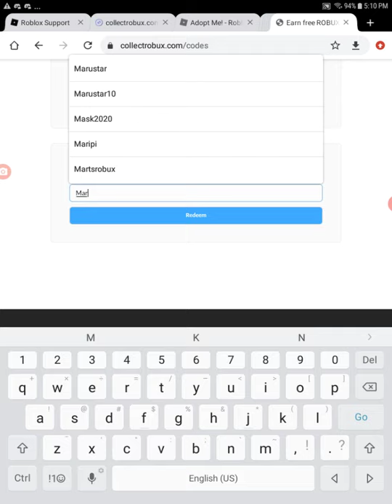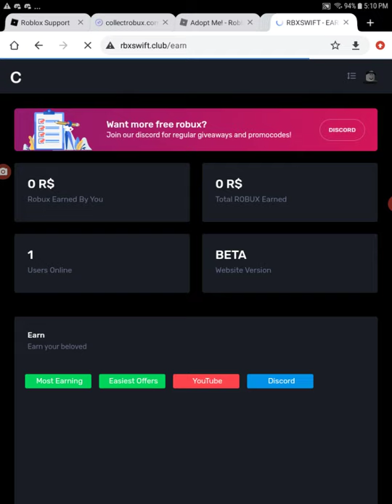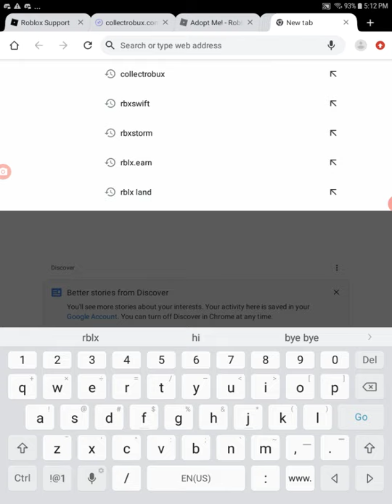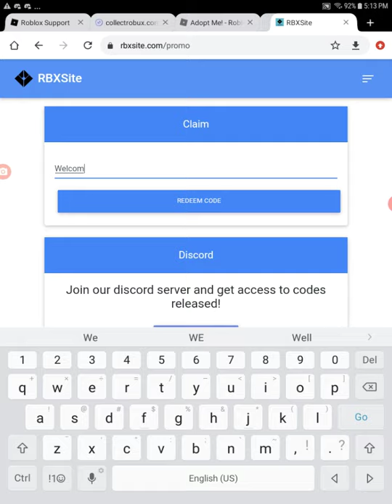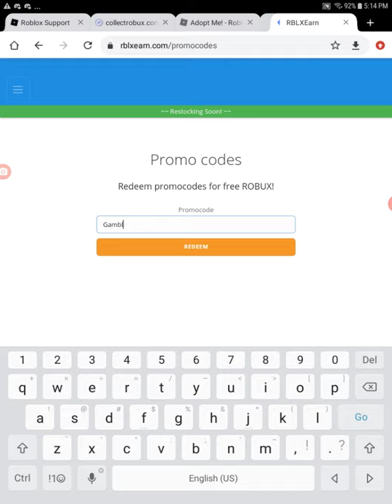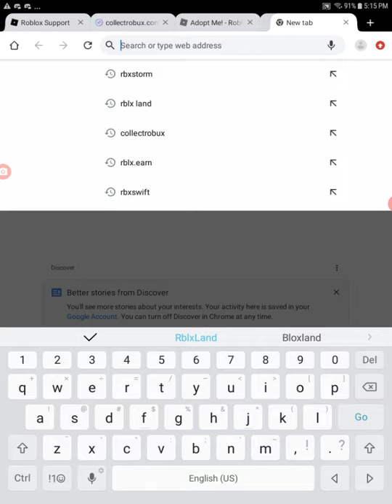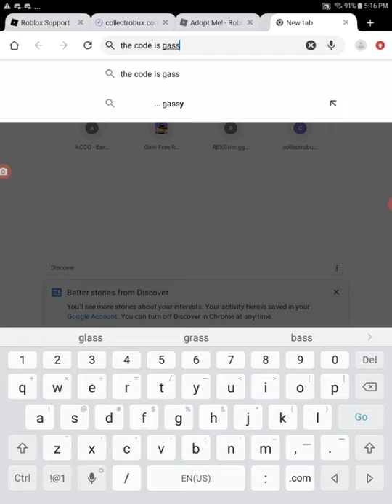New Codes For Rbxstorm Collectrobux Grabrobux Ezbux Rbxswift RbxSite rblx.earn RblxLand